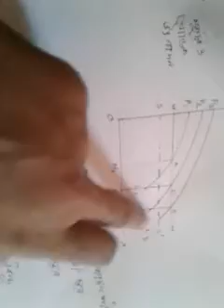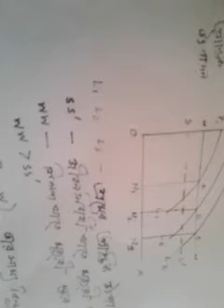BSS hon's 1st year...non major